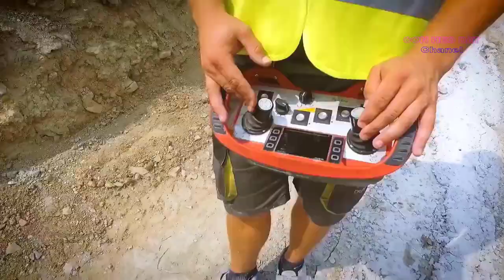Caminhão basculante veículos de construção! Dump Truck Construction Vehicles